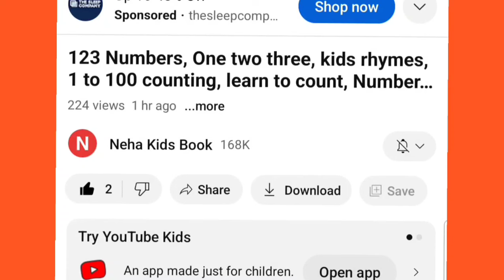Shapes drawing for kids, Learn 2d shapes, colors for toddlers | Preschool Learning part - 39